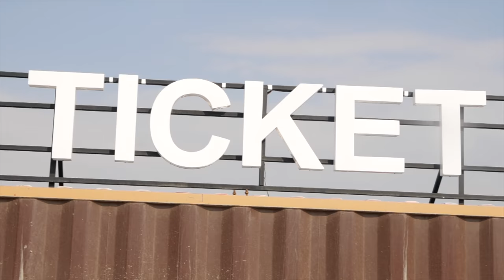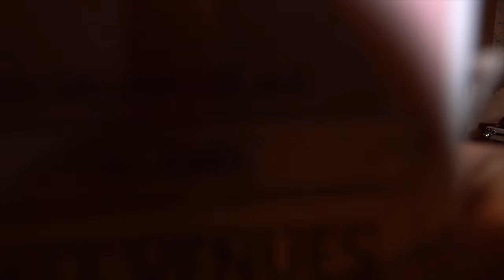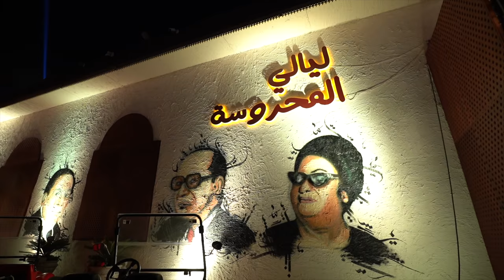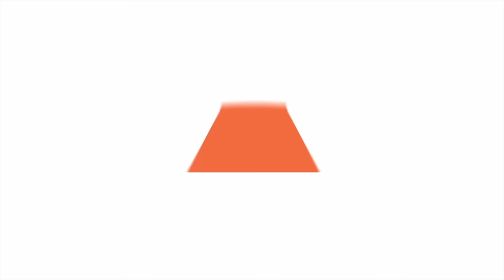تحدي سحس ضد 5 مطاعم في بوليفارد موسم الرياض! 🤤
ما خلوا مطعم في الرياض_بوليفارد ما ذاقوا أطباقه واستمتعوا بأجوائه 😍
في تحديهم الجديد نقلوا لنا اللذة من المأكولات اللبنانية للإيطالية، لليونانية، للنجدية، للمصرية، للعدنية 😋
تحذير: الفيديو فاتح للشهية!